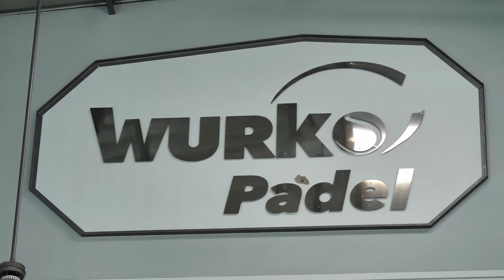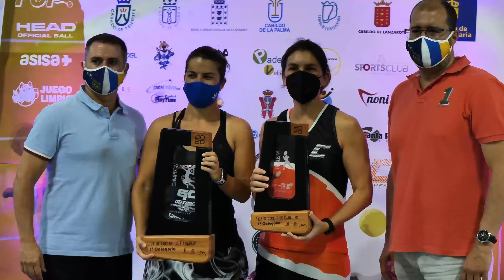Resumen Final Primera Categoría Interclub 2020